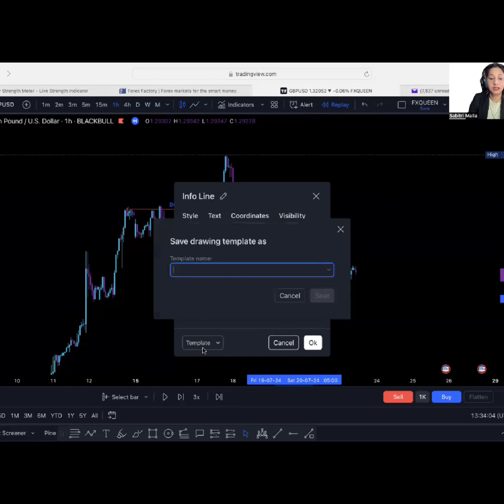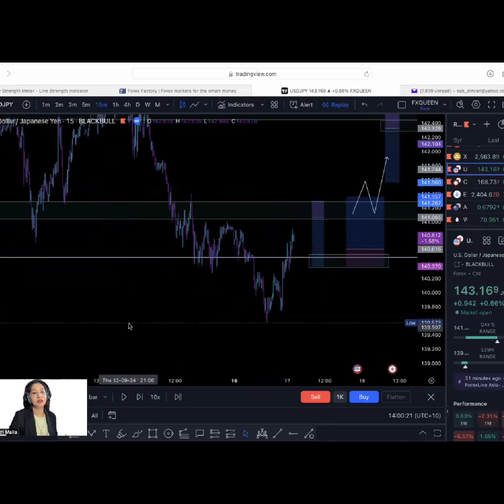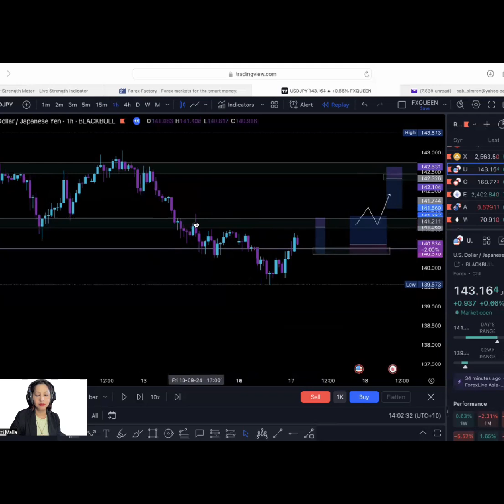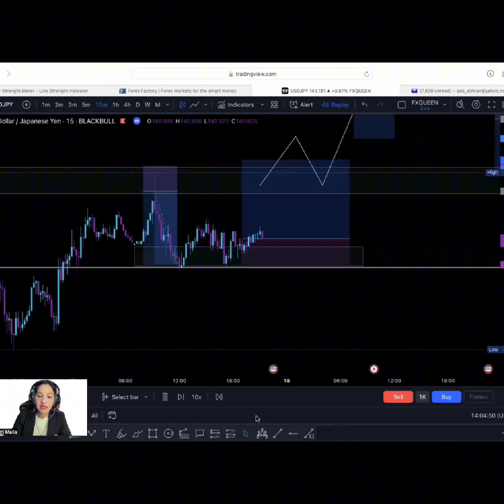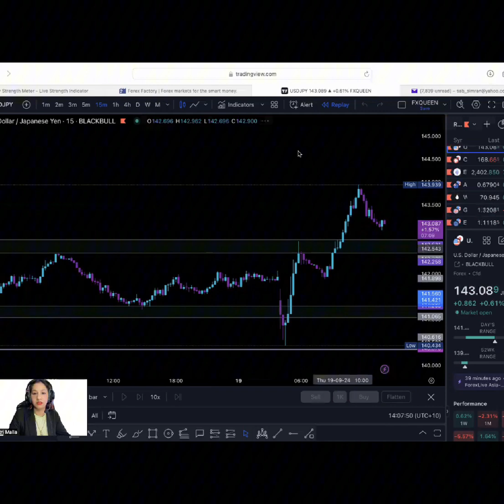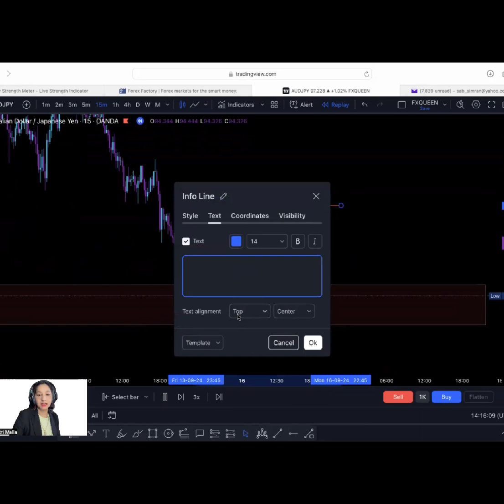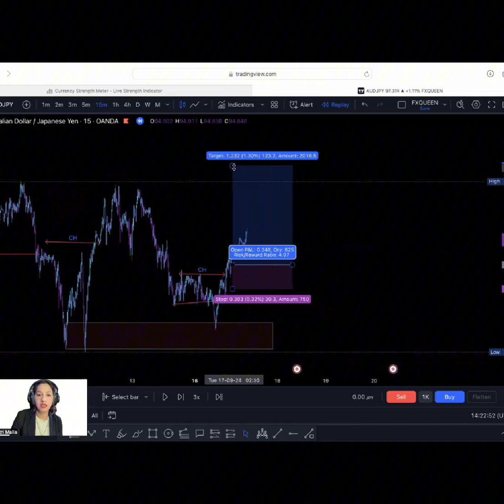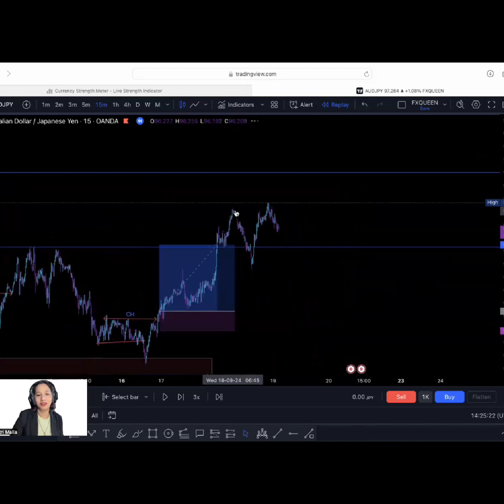Ultimate SMC Course: The SIMPLEST Way To Becoming Profitable (MUST WATCH) In Nepali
The Most awaited video in our Nepali Community of traders.
If you are trading SMC (ICT) strategy and still losing, watch this video fully to grasp why your SL is Liquidited by the big fish and you are always In the dark side,   Please let me know what you like about this video and if you want me to cover anything more, please comment,.

I want to see you winning and winning ... Please Like, share and help this channel to grow by subscribing .. thank you so much for your support for my mission to help unprofitable traders becomes profitable in the any kind of market.    Everyone has different ways of looking at the market/chart, hence, let us know what you liked about this video.  If You want to be part of our winning circle, Dm us or email- we are here to help you grow you mind, skills and better life.

Topic explained

1. GBPUSD life trades examples with CHoCH and order block (bearish)
2. Our life UJ and GOLD trades yesterday
3. How to find Order blocks and sniper entry. live chart example of AUDJPY

For more private mentorship program, please inbox us.  we have created 1401  successful traders so far from our program which was kept secret and soon it will be revealled in the news.

Trade direcly from the tradingview, opne your account today-